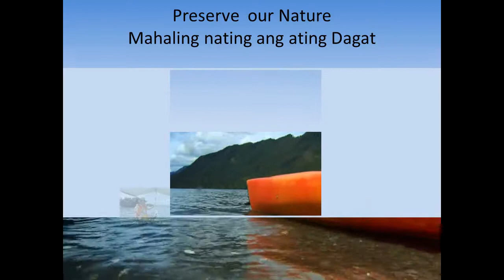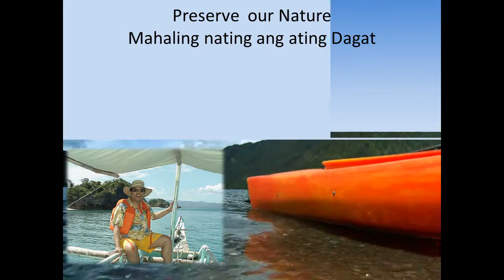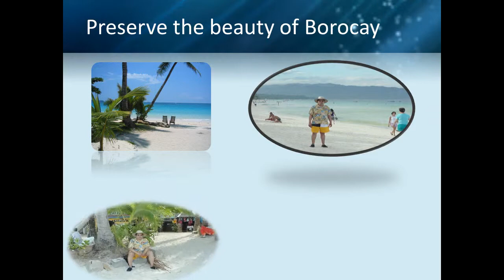PHILIPPINE - THE PARADISE ISLAND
TRIP TO PALAWAN